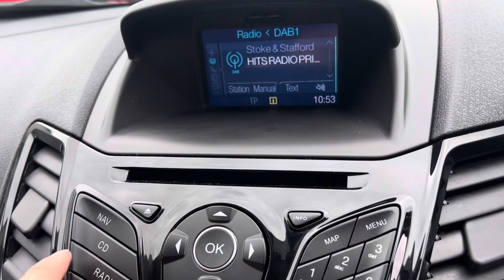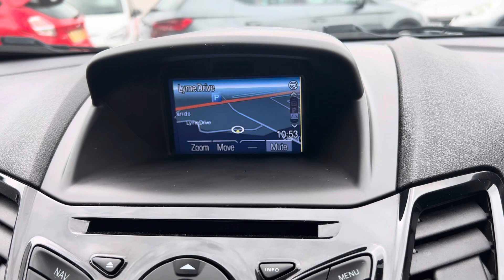Ford Fiesta Zetec